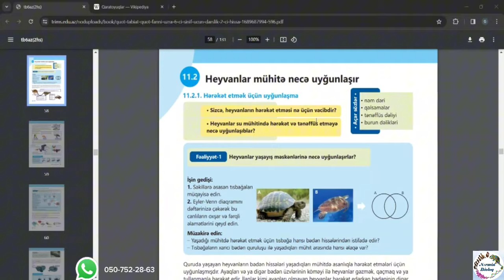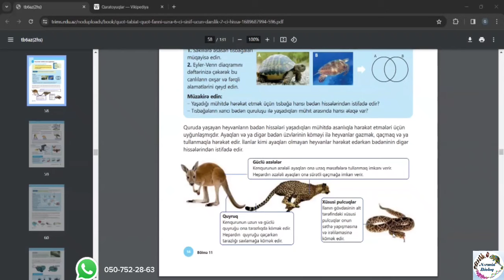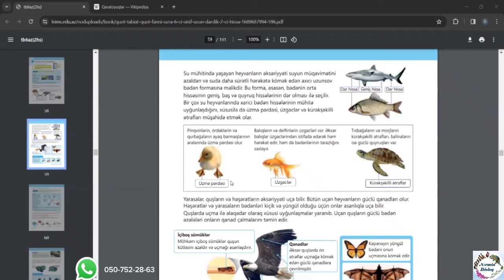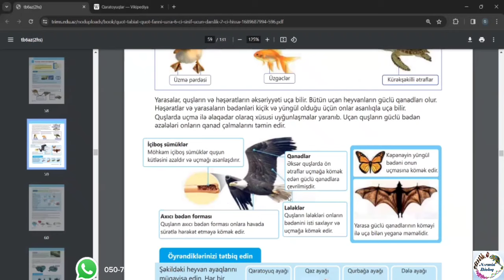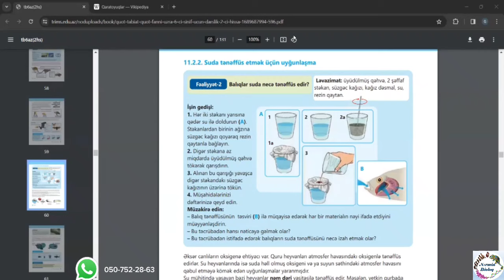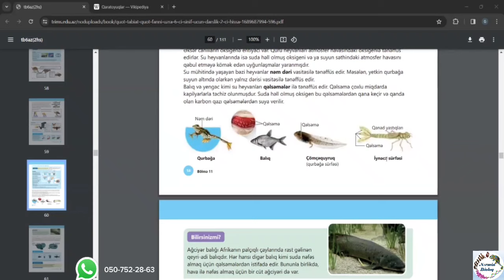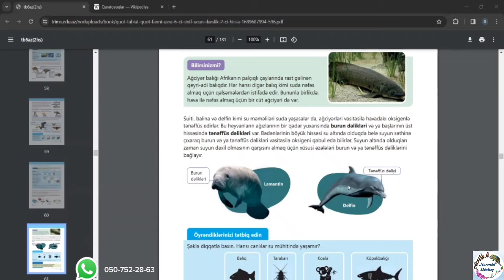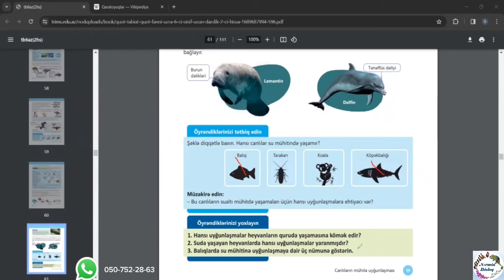Təbiət fənni, 6-cı sinif. Heyvanlar mühitə necə uyğunlaşır? (Hərəkət və suda tənəffüs etmək üçün).